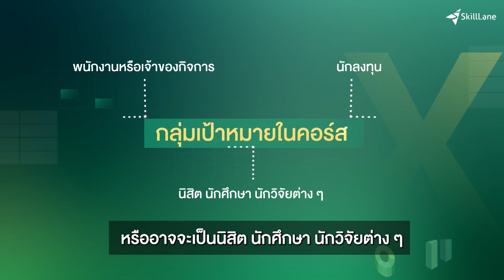คอร์ส Excel Statistics & Simulation : วิเคราะห์สถิติและทำแบบจำลองช่วยตัดสินใจด้วย Excel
ให้การวิเคราะห์ทางธุรกิจเป็นเรื่องง่าย
ตัดสินใจเรื่องซับซ้อนที่หลายตัวแปรไม่แน่นอน ด้วยแบบจำลองของ Excel
พร้อมเลือกใช้เครื่องมือทางสถิติได้อย่างถูกต้อง
คอร์สที่ตอบโจทย์พนักงานและเจ้าของกิจการที่ต้องวางแผนและตัดสินใจเรื่องสำคัญ นักลงทุน รวมไปถึงนักศึกษาและนักวิจัยทางสถิติ
กับ คอร์สออนไลน์ "Excel Statistics & Simulation : วิเคราะห์สถิติและทำแบบจำลองช่วยตัดสินใจด้วย Excel"

สอนโดย ศิระ เอกบุตร
ผู้เชี่ยวชาญเรื่อง MS Excel ผู้ก่อตั้ง ThepExcel.com ผู้เขียนหนังสือขายดี Excel Level Up!
🔥สมัครตอนนี้คุ้มที่สุด ! ลดทันที 400 บาท
เหลือเพียง 1,590 บาท (ปกติ 1,990 บาท)
ถึง 8 ธ.ค. 66 เท่านั้น!
รับฟรี!
- ประกาศนียบัตร
✅ค่ากลาง และ Mean แบบต่าง ๆ
✅การคำนวณ Percentile, Quartile แบบ Inclusive, Exclusive
✅หลักการนับ ความน่าจะเป็น และ Bayes’ Theorem
✅การสุ่มค่าตัวเลขใน Excel และการทดลอง Simulation สถานการณ์แบบง่าย
✅Distribution พื้นฐาน เช่น Binomial, Uniform, Normal Distribution
✅หลักการทำงานของ Data Table และ การใช้ Data Table ทำ Simulation
✅หลักการ Central Limit Theorem, Confidence Interval ของ Mean และ Proportion
✅หลักการ Hypothesis Test การทดสอบสมมติฐาน ของ Mean และ Proportion
✅Chi-Square Goodness of Fit Test และ Independence Test
✅การเรียกใช้ Analysis Toolpak การ Random ค่า และ เรียกผลสรุป Descriptive Statistics
✅ความแตกต่างของ 2 Sample vs. Paired T-Test
✅Poisson Distribution และ Exponential Distribution
✅ตัวอย่างการทำ Simulation เช่น จำลองการลงทุนระยะยาวในหุ้น, การเข้าคิวเบื้องต้น
✅การคำนวณ Correlation
✅การคำนวณ Multiple Linear Regression
📌SkillLane แพลตฟอร์มคอร์สเรียนออนไลน์อันดับ 1 ของประเทศไทย
💬 เรียนที่ไหนเมื่อไหร่ก็ได้ ทบทวนซ้ำได้ตลอดชีพ ผ่านแอปพลิเคชัน และเว็บไซต์ SkillLane
3 วิธีสมัครง่ายๆ เรียนได้เลย
💳จ่ายด้วยบัตรเดบิตและบัตรเครดิตในลิงก์ด้านบน
🤳🏻ชำระเงินง่ายๆ แค่สแกน Qr Code เพื่อจ่ายเงิน
🏧โอนเงินเข้าบัญชี บริษัท สกิลเลน เอดูเคชั่น จำกัด